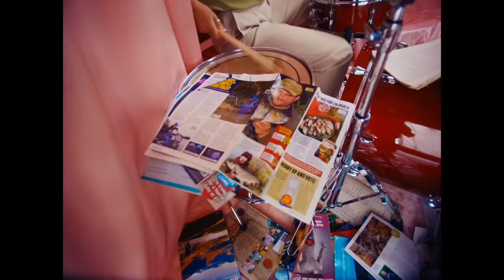Sports Team - Fishing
I can’t make any sense
Of all the letters you write
It’s like your pen doesn’t work
You’re so much better in type
We used to talk all the time
But now we don’t anymore
I guess we don’t have the time
It doesn’t work any more
If the band doesn’t work
just get a regular job
The pressure’s starting to melt
through your shirt it’s a lot

Is there something we're missing?

We go out
With our friends
And we sit
By the Thames
Going fishing

I don’t need no conversation please

We don’t die any more
cause we don’t smoke any more
but we don’t laugh any more
cause we don’t joke any more
Buy a coat and a car
Buy a boat and a chain
Buy a house with a moat
By a beautiful stream
Buy a phone with a plan
Buy a villa abroad
By the portugese coast
Or the cote d’azure

...And we can go swimming

We go out
With our friends
And we sit
By the Thames
Going fishing

Oh the songs that they’re singing
They’re just the kind that we like
You’re brushing dust from your knuckles
But i’m too pretty to fight

I’ve been reeling the line in
I’ve been playing for days
If the joke isn’t landing
I’d be happy to wait

We go out
With our friends
And we sit
By the Thames
It's so clear now

All those happy smiling faces

Well just sit
And watch
The tide

Music video by Sports Team performing Fishing (Official Video).